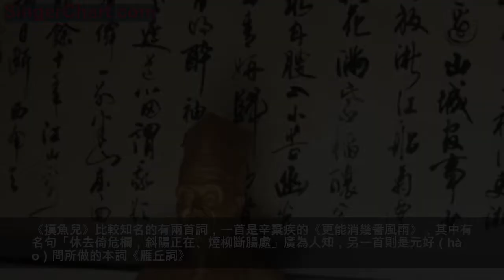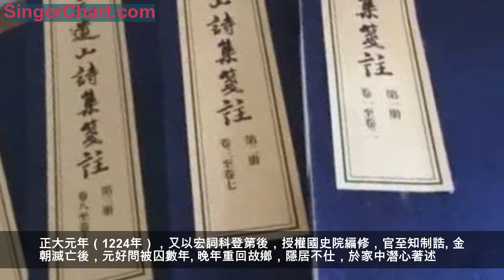元好問《摸魚兒·雁丘詞》賞析：「問世界情為何物？」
枯木

《摸魚兒·雁丘詞》
【金】元好問
（乙丑歲赴試并州，道逢捕雁者云：「今旦獲一雁，殺之矣。其脫網者悲鳴不能去，竟自投於地而死。」予因買得之，葬之汾水之上，壘石為識，號曰「雁丘」。同行者多為賦詩，予亦有《雁丘詞》。舊所作無宮商，今改定之。）
問世間，情為何物，直教生死相許？
天南地北雙飛客，老翅幾回寒暑。
歡樂趣，離別苦，就中更有痴兒女。
君應有語：「渺萬裡層雲，千山暮雪，隻影向誰去？」
橫汾路，寂寞當年簫鼓，荒煙依舊平楚。
招魂楚些何嗟及，山鬼暗啼風雨。
天也妒，未信與，鶯兒燕子俱黃土。
千秋萬古，為留待騷人，狂歌痛飲，來訪雁丘處。

《摸魚兒》是詞牌名，源自唐代教坊曲《摸魚子》，北宋初年據舊譜制詞名《摸魚兒》，始詞為歐陽修作。《摸魚兒》比較知名的有兩首詞，一首是辛棄疾的《更能消幾番風雨》，其中有名句「休去倚危欄，斜陽正在、煙柳斷腸處」廣為人知，另一首則是元好（hào）問所做的本詞《雁丘詞》。

元好問（1190年—1257年），字裕之，號遺山，世稱遺山先生，太原秀容（今山西忻州）人。元好問是金末元初著名文學家、歷史學家，金宣宗興定五年（1221年）進士及第。正大元年（1224年），又以宏詞科登第後，授權國史院編修，官至知制誥。金朝滅亡後，元好問被囚數年。晚年重回故鄉，隱居不仕，於家中潛心著述。元憲宗七年（1257年），元好問去世，年壽六十八。

元好問是宋金對峙時期北方文學的主要代表、文壇盟主，被尊為「北方文雄」、「一代文宗」。他擅作詩、詞、文、曲，以詩作成就最高，其詩奇崛而絕雕琢，巧縟而不綺麗，形成河汾詩派，其「喪亂詩」尤為著名；其詞為金代一朝之冠，可與兩宋名家相媲美；其散曲雖傳世不多，但當時影響很大，有倡導元曲之功。平生著作有《元遺山先生全集》、《中州集》等傳世。

《摸魚兒·雁丘詞》是作者16歲時的作品，後經整理修改而成。當時元好問的父親為澤州陵川縣（今山西晉城陵川縣）縣令，他隨父親在陵川師從郝晉卿修習學業。當時澤州屬於河東山西道南路，路治在平陽府（今山西臨汾）。

從題記得知，金泰和五年（公元1205年，陰曆乙丑年），詩人前去河東山西道北路（路治并州）應試，因此取道平陽府去并州（今太原），途徑汾河，遇上捕雁人，描述大雁殉情淒婉的事跡，非常感動，詩人因此購買下大雁並予以安葬在汾河畔，並作詞一闋，以謳歌大雁悽美感人的愛情。

《摸魚兒·雁丘詞》上下兩闋，上闋敘事，下闋抒情。上闋開篇即發問「問世間，情為何物，直教生死相許？

「天南地北雙飛客，老翅幾回寒暑。」，想那雙雁，天南地北，比翼雙飛，寒來暑往，一生能有幾回？如此感慨，如此惆悵，似在沉思，又在感嘆，世界美好時光總是那麼短暫，稍瞬即逝，轉眼已老。

「歡樂趣，離別苦，就中更有痴兒女。」，其中的歡樂情趣，離別愁苦，自然難捨難離，因此就有了這對痴情兒女，用擬人化的手法讚美大雁，哀婉欲絕。

「君應有語：「渺萬裡層雲，千山暮雪，隻影向誰去？」，用「君子」來尊稱殉情大雁，並且揣摩大雁殉情的原因，模擬大雁的哀言絕語作為殉情的決裂：看到伴侶已死，尋思著，那萬裡層雲，千山暮雪，雖然有美好景物，秀麗風光，可是，日日夜夜，朝朝暮暮，獨自個兒孤零零的，沒有伴侶，那又有什麼意思？於是，便毅然決然的投地而死，殉情伴侶，不能同生，只求同死，生死相依，永不分離。該句恢弘遼闊，意境幽遠，令人回味再三，一詠三嘆，不由得為大雁矢志不渝的忠貞愛情所感動，讀之忍不住潸然淚下，藝術感染力極其強烈。

「招魂楚些何嗟及，山鬼暗啼風雨。」，「招魂」指的是戰國時期宋玉作的《楚辭·招魂》，句尾多用「些」(suò)字，所以稱「楚些」。大意是：宋玉的招魂寫的感人肺腑，淒婉哀怨，被譽為千古哀怨絕唱，可是和大雁的生死殉情相比，卻只能嗟嘆不及。大雁的至情至真，令山神鬼怪都為之哭啼，陰風冷雨就是他們感動的行跡。

「天也妒，未信與，鶯兒燕子俱黃土。」，大雁的殉情之舉，就連老天也會感動嫉妒，我從未相信，殉情大雁會和黃鶯飛揚一樣，化為黃土（他們死後，絕對會成為神靈，永被銘記。）。

「千秋萬古，為留待騷人，狂歌痛飲，來訪雁丘處。」，大雁的殉情故事，一定會流芳千古，為了讓後人知道憑弔之處，我把他們掩埋在此，命名雁丘，留待文人騷客，來此憑弔，緬懷祭奠，吟詩作賦，痛飲狂歌，寄託哀思，排解憂傷。

《摸魚兒·雁丘詞》通過運用反問、擬人、比喻、對比等藝術手法，全篇圍繞著「情」字，記述和謳歌了大雁殉情的悽美動人的故事，進一步讚美純真的愛情。詩人描繪細膩，感情真摯，名為詠雁，實為抒情，從大雁這樣的性靈都有生死相依、忠貞不二的感情引申開來，那麼，作為世人，更是要對愛忠誠，對情專一，忠貞不渝，生死相依。

《摸魚兒·雁丘詞》這首詞表達了詩人對美好愛情的嚮往和希冀，境界深遠，回味無窮，藝術感染力極其強烈，堪稱詠嘆愛情的千古佳作。